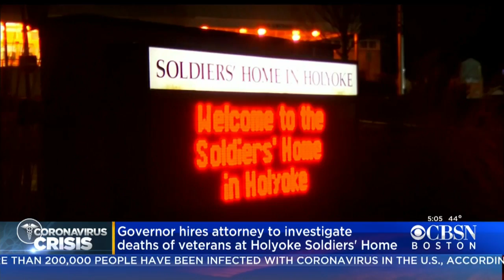2 Dead From Coronavirus At Soldiers' Home In Chelsea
Two veterans at the Chelsea Soldiers' Home have died from coronavirus. WBZ-TV's Cheryl Fiandaca reports.